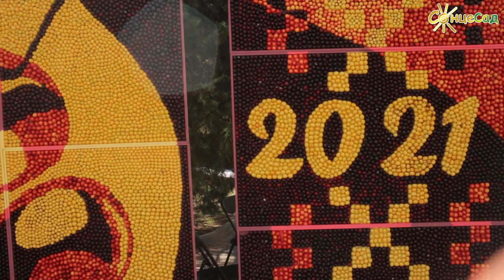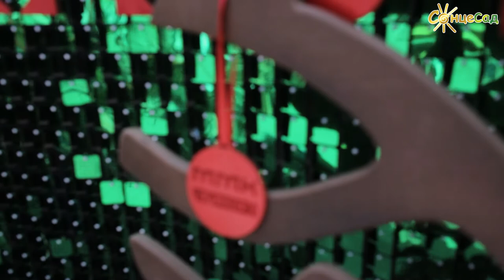Фестиваль Черешні у Мелітополі 🍒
🍒 «СонцеСад» побував на Святі Черешні 😍 в Мелітополі – українській черешневій столиці.
🍒 Фестиваль «Черешнево» відсвяткував 10-річний ювілей.
🍒 «СонцеСад» познайомився з новими сортами черешні, цікавими вченими і отримав величезне задоволення від головного свята Мелітополя.
🍒 Пропонуємо вам подивитися, як пройшло Свято Черешні.
🍒 Надалі ми познайомимо вас із новими сортами черешні, ексклюзивними рекомендаціями експертів щодо їх вирощування.

🔴 ДЕТАЛЬНІШЕ про фестиваль «Черешнево» у Мелітополі читайте у новому випуску журналу «СонцеСад».